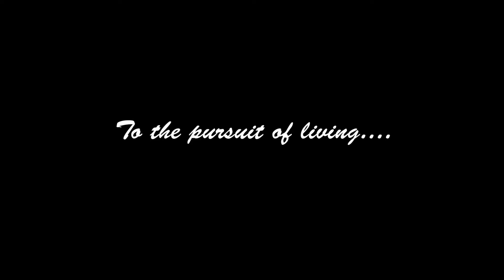The Waverly on Lake Eola. Downtown Orlando, Fl. Paul Jimenez Realtor Urbanista Brokers.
BEDROOMS / 1- 4 BEDROOMS, PENTHOUSE
SQ FT RANGE / 771 - 1,932
PETS / BREED RESTRICTIONS

IT'S SOUTH BEACH ON LAKE EOLA. THAT'S ART DECO – THE TEAL PEACHY COLOR SCHEME AND ASYMMETRY WE ALL LOVE HERE IN FLORIDA. THIS 23-STORY BUILDING HAS 15 DIFFERENT FLOOR PLANS WITH GRAND TERRACES AND VARIOUS FINISHES TO CHOOSE FROM LIKE CROWN MOLDING, HARDWOOD FLOORS, LUXURY BATHTUBS AND MARBLE. ALL THE LEISURE TIME STUFF IS ON THE FITH FLOOR – WELLNESS AND MASSAGE FACILITY, SPA, POOL. THE WAVERLY ON LAKE EOLA MIGHT JUST HAVE THE BEST LOCATION IN DOWNTOWN ORLANDO. SITUATED ON LAKE EOLA PARK IN BETWEEN DOWNTOWN & THORNTON PARK.
WAVERLY AMENITIES
Wood Floors, Granit, Stainless-Steel
10-20 ft Ceilings
Floor to Ceiling Glass
33,000 sq/ft 7th floor Amenity Deck
5,000 sq/ft Fitness & Yoga Center
7,000 sq/ft Grand Lobby
Wine Cellar
Hi-Speed Elevators
6 Floors of Resident Only Parking
Bio-Finger Print
24 Hour Security
Concierge
Basic Cable, Hi-Speed Internet, Water
Gas and Trash included in Rent
* - In Select Units

Paul Jimenez
Realtor®
Urbanista Brokers
420 E. Church St. #115
Check my website at: DowntownPaul.com
**VOTED FIVE STAR REALTOR by ORLANDO MAGAZINE and READERS CHOICE by ORLANDO STYLE MAGAZINE**